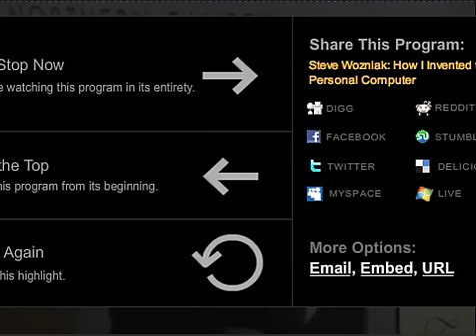Apple Invented the PC that we use today.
Steve Wozniak describes how he invented the PC that you all use today.